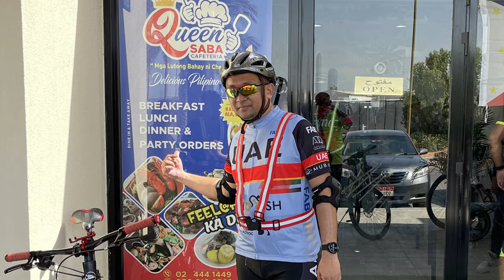FC -Al Reem Cardio Outdoor Activity |2022